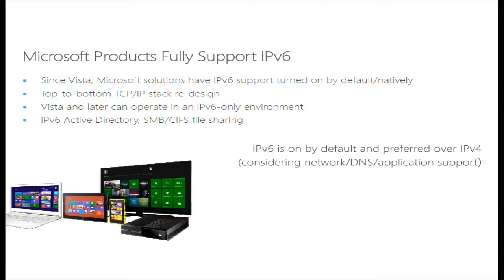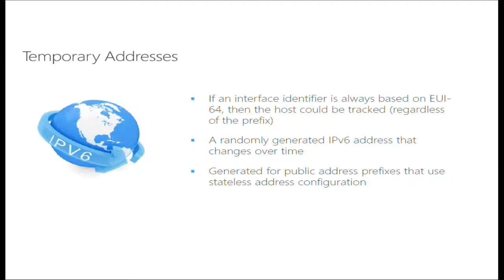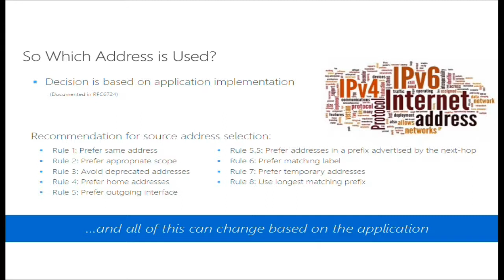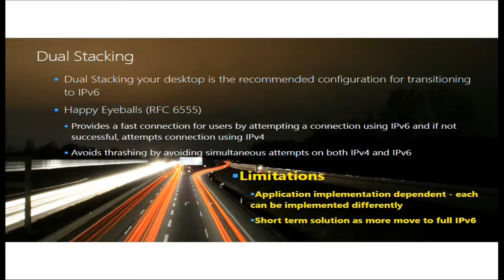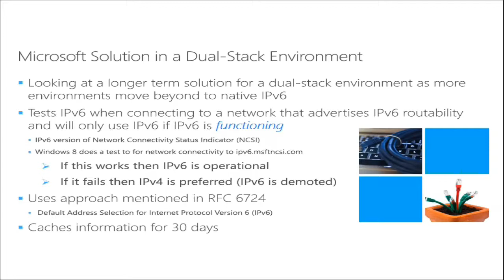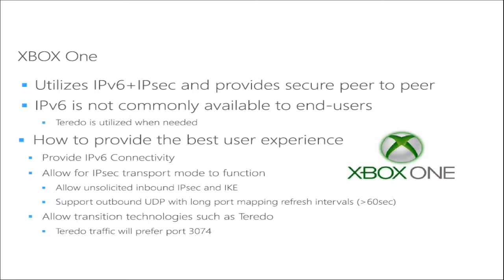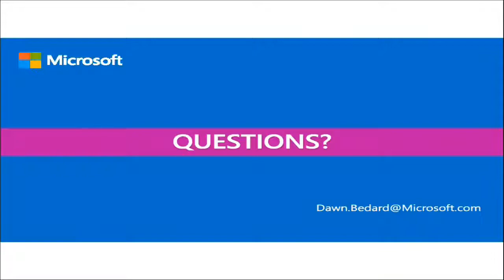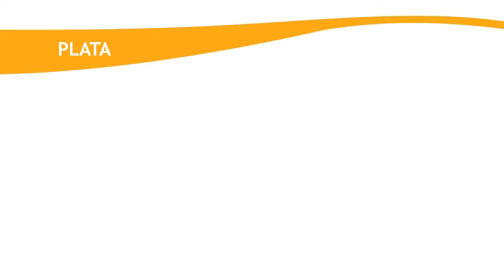LACNIC21 - Microsoft IPv6 en Xbox, Dawn Bedard Cseh